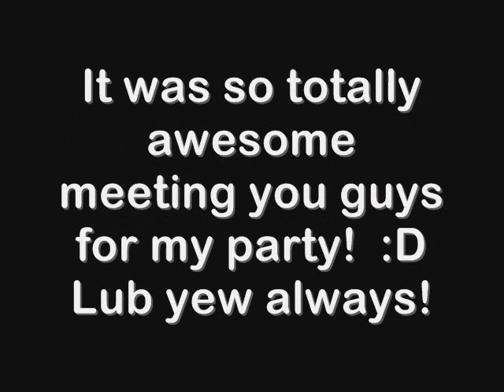Going To Meet The London Guys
I had a partayyy.  And Greg (JapBearDude), Mel (omg I don't remember yours), and Paul (TRDPaul) came all the way from Lon of the Don to come and see me and drink lots :).  This is some boring footage I did on my way.